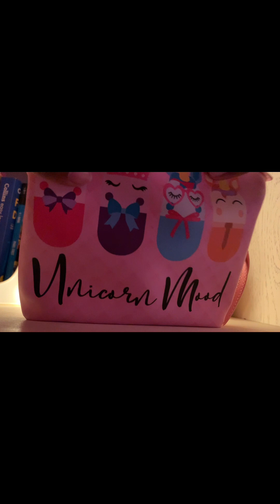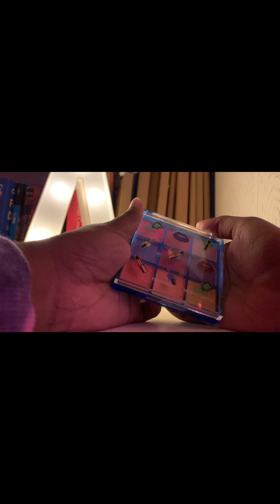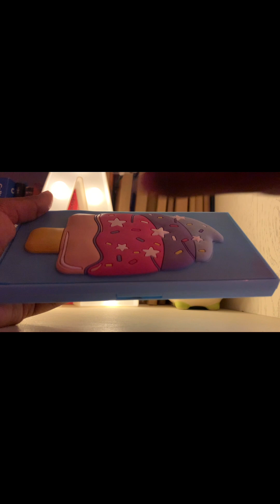Makeup ASMR 💄💋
Today we are gonna be playing with makeup…AGAIN! I hope this video helps you to feel calm and relaxed, and maybe a little sleepy :)